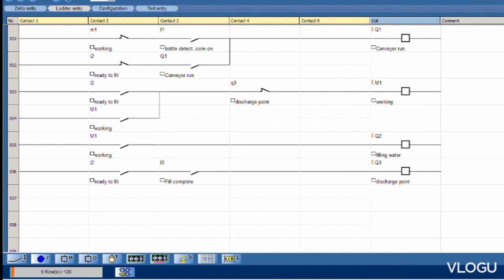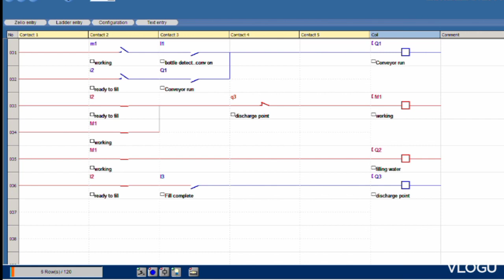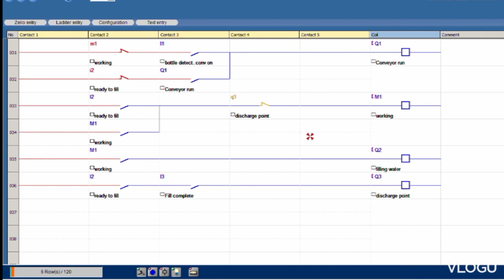PLC Basics | Programmable Logic Controller in nepali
Online technical knowledge, how to simulate electrical drawing and programming system